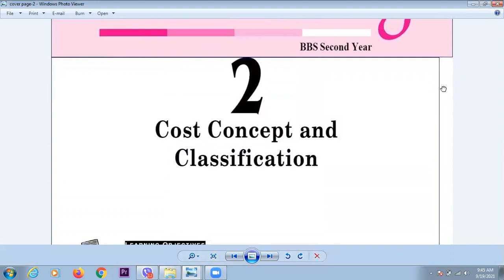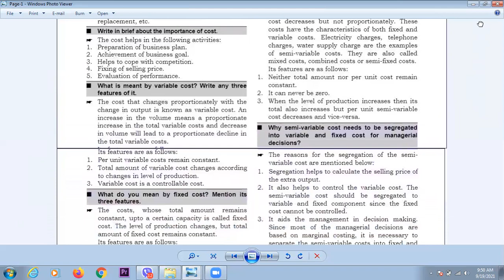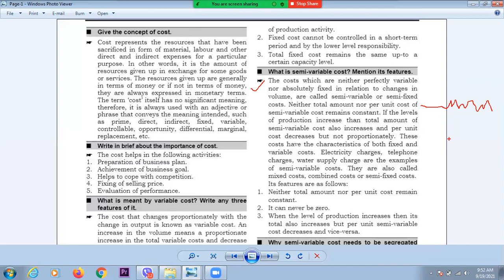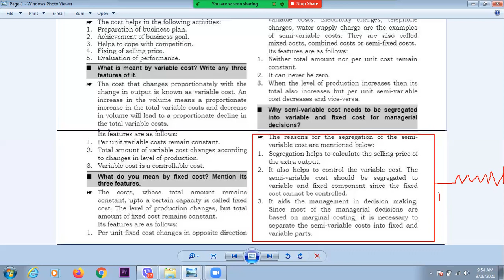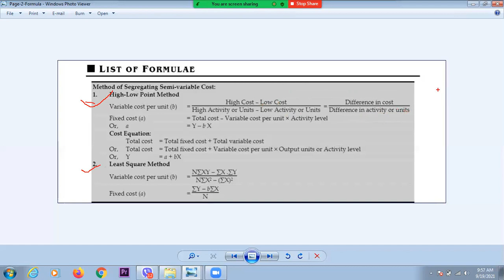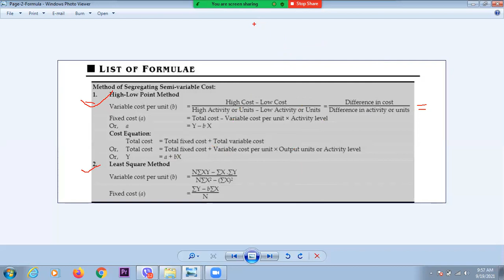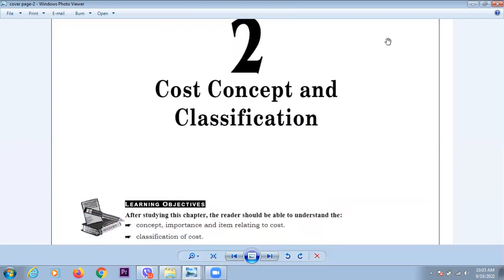BBS-2ndYear-Chapter-2-Cost Concept and Classification-Total Cost/Fixed Cost/Variable Cost-Theory #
BBS-2ndYear-Chapter-2-Cost Concept and Classification-Total Cost/Fixed Cost/Variable Cost-Theory Part#